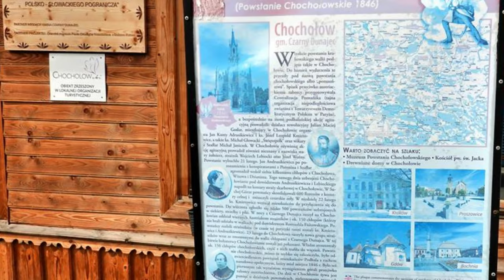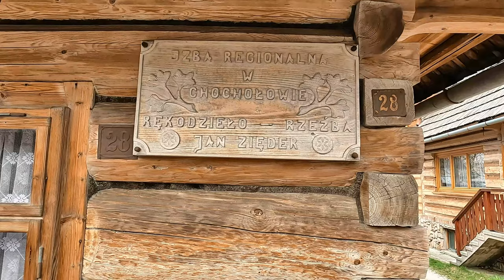Chochołów, Polen 2022 - prächtige Holzhäuser in der Hohen Tatra (𝟒𝐊)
Nur wenige km von Zakopane entfernt befindet sich das Dorf Chochołów, das vor allem durch über 100 prächtige Holzhäuser glänzt. Die Ergebnisse der Arbeit des örtlichen Bildhauers Jana Ziędera werden in einem der Holzhäuser (der Regionalkammer) gesammelt. Seine Arbeit spiegelt perfekt die Volkskultur dieser Region wieder. Wir hatten die Gelegenheit ihn im April 2022 in seinem Holzhaus zu besuchen.
0:00 Titel
0:19 Start in Krakau
1:17  Pause mit Souvenirs
1:51 Ankunft in Chochołów
3:21 Beim Holzbildhauer Jana Ziędera
5:21 Holzhäuser in Chochołów